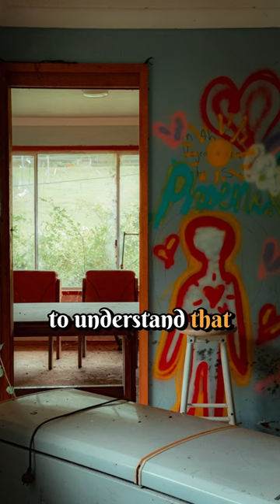$100 Camera VS $2000 iPhone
Join me as we explore the debate between using a cheap DSLR or a $2,000 iPhone for photography. Get ready to see some funky graffiti and mysterious spaces in this adventure! Remember, it's not about the gear, but the creativity behind the camera.